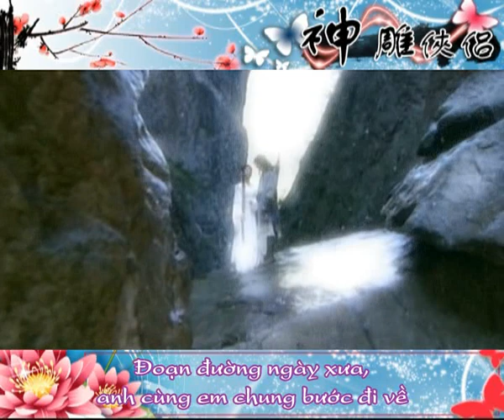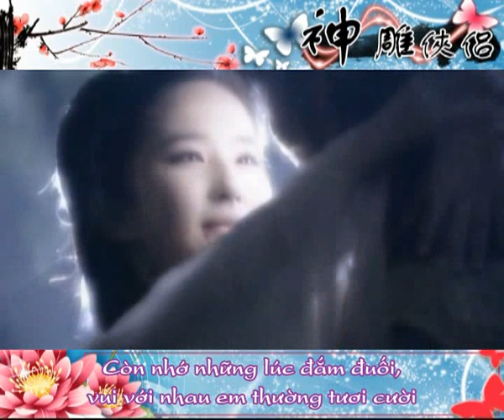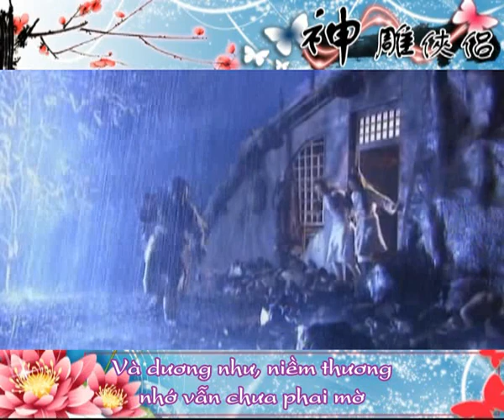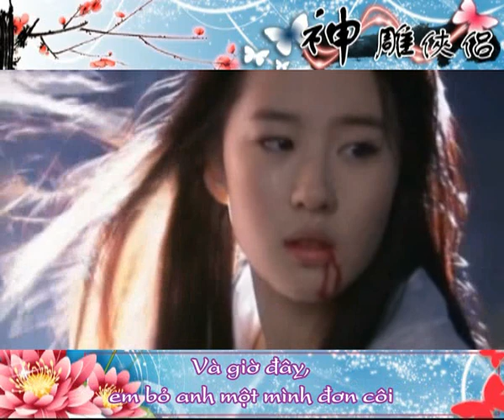Neu Luc Truoc Em Dung Toi Return of the Condor Heroes 神雕侠侣MV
Nếu Lúc Trước Em Đừng Tới - Quang Vinh
Chuyện tình ngày xưa mơ hồ như cơn gió vô tình
Từng mùa đông qua luôn làm se sắt trái tim mình
Chẳng còn chi nữa sao lòng ta cứ mãi bâng khuâng khi trời mưa
Và dương như niềm thương nhớ vẫn chưa phai mờ

Đoạn đường ngày xưa anh cùng em chung bước đi về
Đoạn đường hôm nay riêng mình anh lê gót ê chề
Đường vào tình yêu sao giờ đây rẽ lối chia đôi trong tịch liêu
Bởi vì đâu hai chúng ta không thể có nhau

Còn nhớ những lúc đắm đuối vui với nhau em thường tươi cười
Và em nói em sẽ mãi yêu đến trọn cuộc đời
Thời gian như con nước trôi, lời em như cơn gió thôi
Và giờ đây em bỏ anh một mình đơn côi

ĐK:
Nếu lúc trước em đừng tới có lẽ tốt hơn người ơi
Và anh chẳng cần bận tâm những điều gian dối
Nếu lúc trước em đừng nói, nói những tiếng yêu đầu môi
Thì đâu buồn chi khi mỗi đứa một phương trời